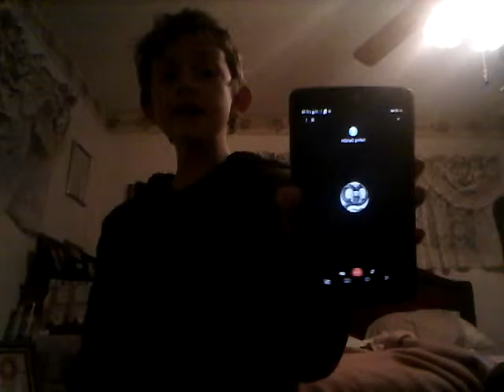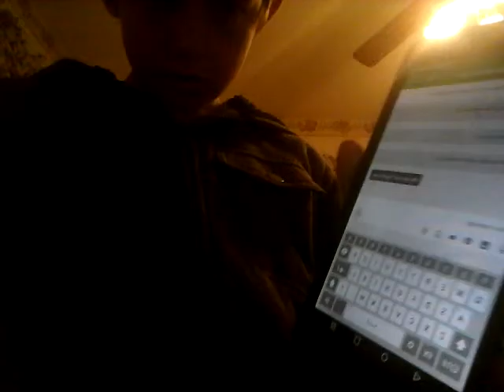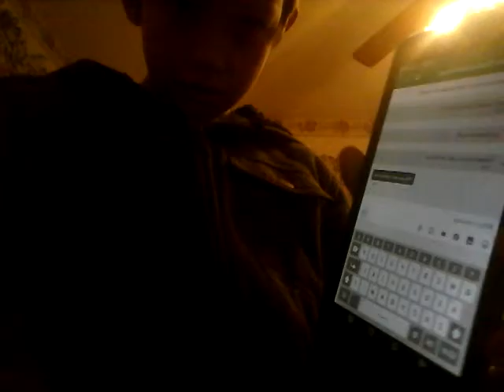I call DanTDM